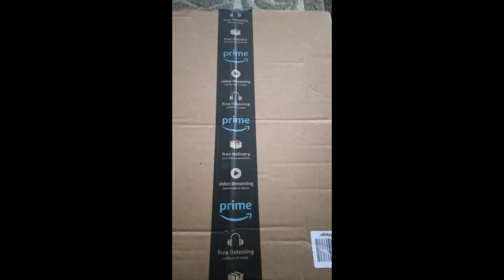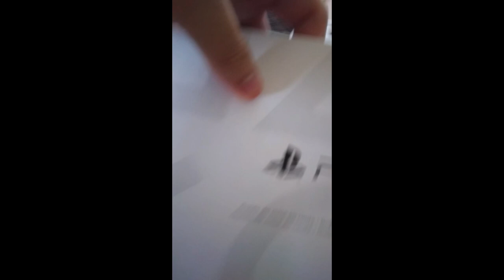Fan mail unboxing!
Hazard1nc Gaming!
Wauneta, NE 69045